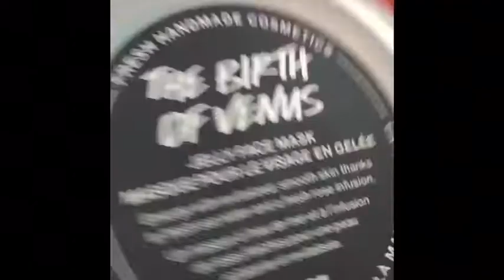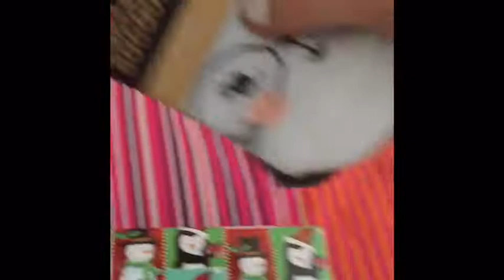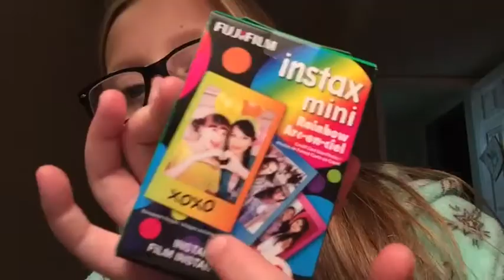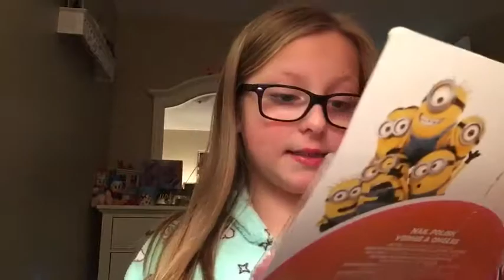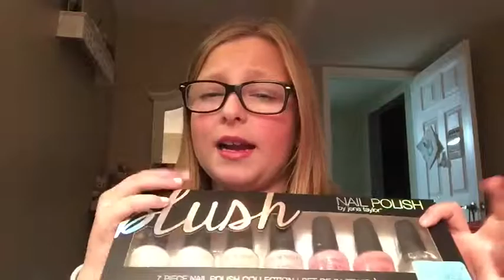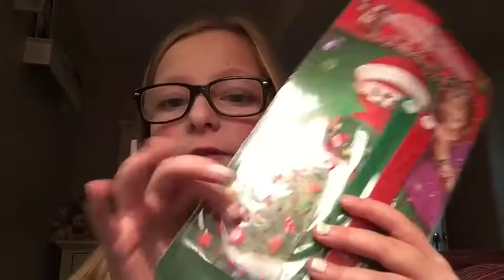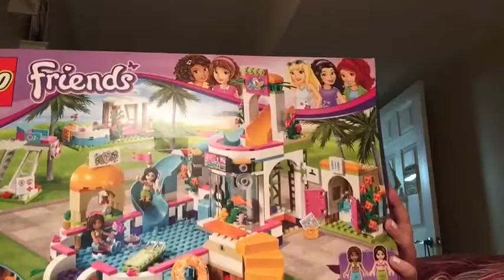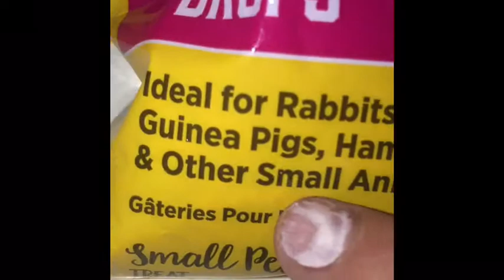What I got for Christmas 2018